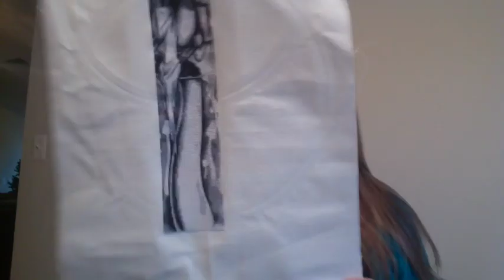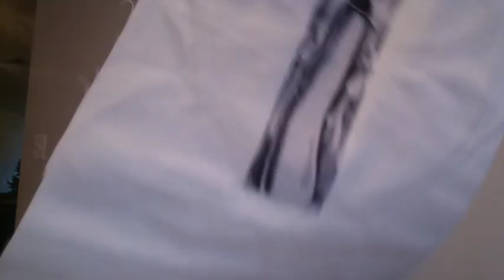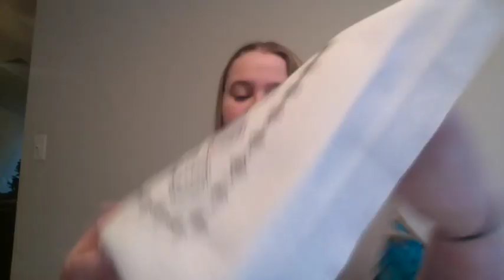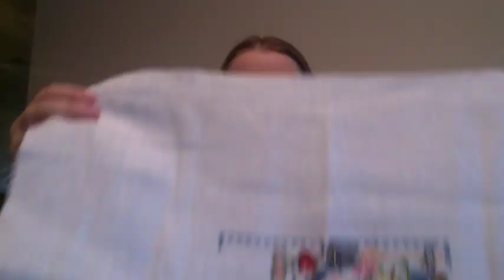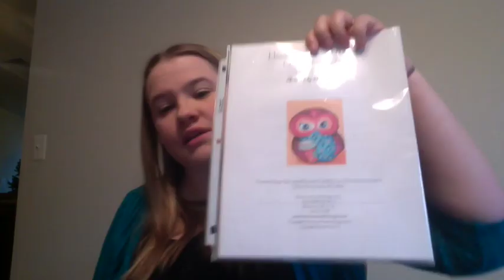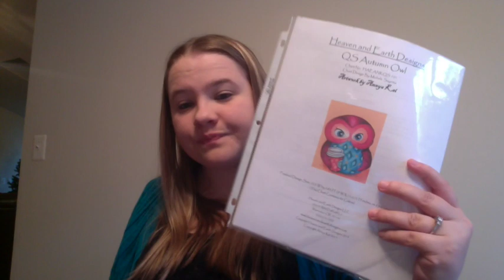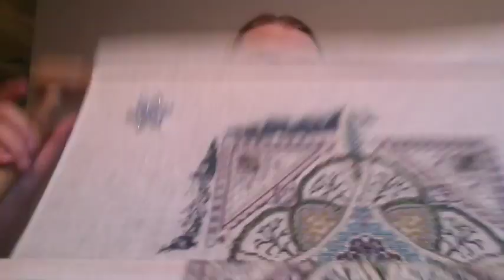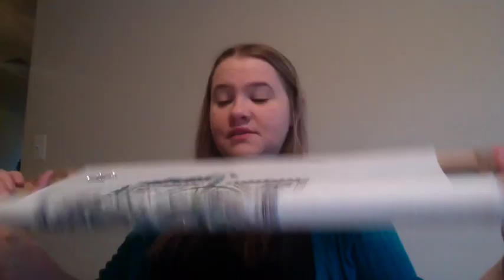FlossTube #52 - TWO FINISHES and WIPs